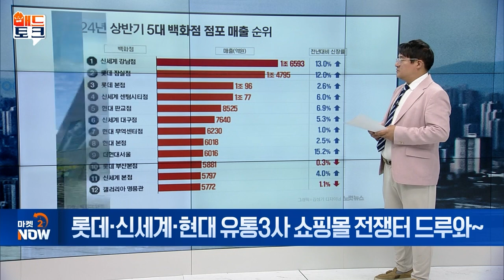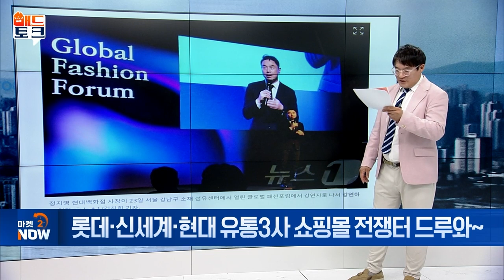롯데·신세계·현대 유통3사 쇼핑몰 전쟁터 드루와~ [매드토크] | Market Now 2 (20241025)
Q. 백화점 3社 지각변동!
- 롯데, ‘타임빌라스’ 올인... 13개 매장 개점 목표
- 신세계, ‘파라마운트’ 테마파크 조성
 -현대, ‘더 현대’ 이어 ‘커넥트 현대’ 브랜드 전개